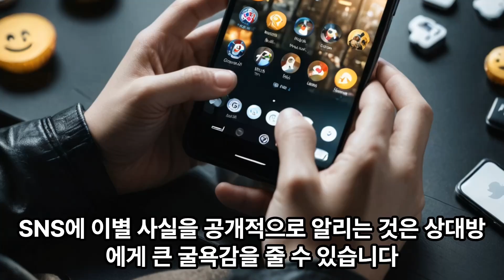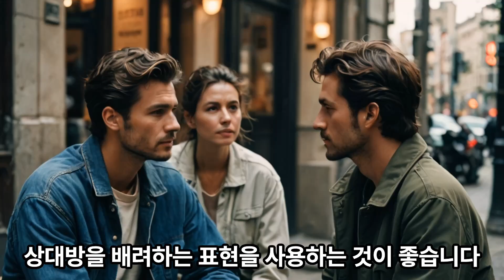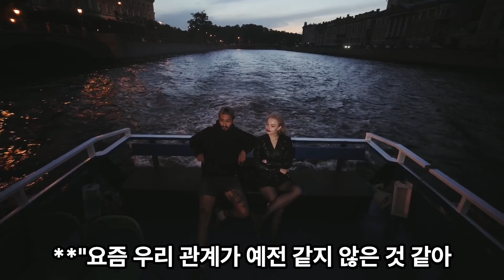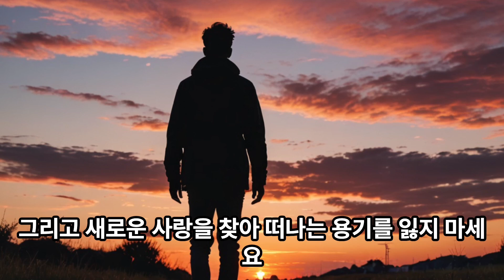[광고] 이별에도 매너가 필요하다!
"이 포스팅은 쿠팡 파트너스 활동의 일환으로, 이에 따른 일정액의 수수료를 제공받습니다." 💖 썸남 마음 훔치는 꿀템 10 💖 설렘주의! 당신의 연애 성공률 200% UP!

은은한 페로몬 향으로 그의 시선을 사로잡고, 당신에게 빠져들게 만드는 마법의 향수!
(은근슬쩍 그의 옆을 스칠 때마다 효과는 UP! UP!)

전문가의 비밀 레슨으로 당신의 눈웃음을 업그레이드!
(거울 보며 연습하다가 나도 모르게 설렐 수 있음 주의!)

어색한 침묵은 이제 안녕! 센스 넘치는 질문으로 대화 분위기 UP!
(카드 몇 장만 있으면 당신은 이미 대화의 신!)

셀카 한 장으로 썸남 심장 저격! 인스타 감성 뿜뿜 필터로 매력 발산!

눈웃음은 남자의 마음을 녹이는 최고의 무기!
구성: , 비타민 C 듬뿍 눈가 마스크팩
효과: 눈가 주름 예방은 덤!

센스 폭발! 유머 감각 충전기:

재치 있는 유머로 분위기를 UP 시켜보세요!
구성: 최신 유행어 사전, 웃긴 짤 모음집, 유머 감각 테스트
효과: 썰렁한 농담은 이제 그만!

대화의 기술! 마법의 질문 카드: 어색한 침묵은 이제 그만! 센스 있는 질문으로 대화를 이끌어가세요!
구성: 상황별 질문 카드, 대화 주제 아이디어 노트, 공감 표현 스티커
효과: 대화의 달인이 되어보세요!

썸부터 연애까지! 로맨틱 무드등: 은은한 조명으로 로맨틱한 분위기를 연출하세요!
구성: 하트 모양 무드등, 향기로운 아로마 오일, 로맨틱한 배경 음악 플레이리스트
효과: 사랑의 분위기를 더욱 달콤하게 만들어 줄 거예요!

자존감 UP! 긍정 확언 거울: 매일 아침, 자신감 넘치는 모습으로 하루를 시작하세요!
구성: 긍정 확언 문구가 적힌 거울, 자존감 향상 워크북, 칭찬 스티커
효과: 당신은 충분히 멋진 사람이에요!

매력 어필! 향수 마법 컬렉션: 은은한 향기로 당신의 매력을 더욱 돋보이게 하세요!
구성: 상황별 향수 샘플 키트, 향수 레이어링 가이드북, 향기로운 샤워젤
효과: 남자의 후각을 자극하는 매력적인 향기를 찾아보세요!

연애 고민 해결! 족집게 타로 카드: 연애 고민이 있다면 타로 카드에게 물어보세요!
구성: 연애 운세 타로 카드, 타로 해석 가이드북, 소원 성취 부적
효과: 답답한 마음을 시원하게 풀어줄 거예요!

우연을 가장한 스킨십으로 설렘 지수 UP!
(팔찌 덕분에 손목 잡힐 확률 200% 증가!)

뭘 입어야 할지 고민 끝! 당신의 체형과 분위기에 딱 맞는 데이트룩 추천!
(썸남 눈에서 하트 뿅뿅 나오는 건 시간문제!)

밀당 고수에게 배우는 연애 심리 마스터 클래스!
(밀당 잘못하면 썸남 놓칠 수 있으니 주의 요망!)

썸남과의 특별한 순간을 폴라로이드 사진으로 남겨보세요!
(나중에 함께 보면서 추억 소환 가능!)

썸남의 속마음이 궁금하다면? 타로점으로 연애 운세 확인!
(결과는 100% 장담 못 하지만, 재미는 보장!)

썸남의 마음을 사로잡을 특별한 선물!
(고백 받을 준비는 미리 해두세요!)

지금 바로 썸남 마음 훔치는 꿀템 GET 하고,

연애 성공률 UP! UP!

당신의 행복한 연애를 응원합니다! 💕

펜을 잡기만 해도 사랑이 뚝뚝 떨어지는 마법의 편지지와 봉투 세트!

💌 덤으로 '닭살 멘트' 샘플 문구까지!

따뜻한 차 한 잔처럼 당신의 마음을 데워줄 커플 머그컵! ☕

 매일 아침, 눈 뜨자마자 사랑 확인 가능!

꿈속에서도 사랑을 속삭일 수 있는 커플 수면 안대! 😴

사랑스러운 디자인은 덤!

추운 겨울, 손만 잡아도 따뜻함이 두 배! 🧤

솔로들은 웁니다...😭

은은한 향기로 로맨틱한 분위기를 연출하세요! ✨

썸남썸녀 집들이 선물로 강추!

소소한 일상부터 특별한 기념일까지,

함께 써 내려가는 사랑 이야기! 📖

나중에 보면 얼마나 재밌게요~?

함께 듣는 음악은 사랑의 묘약! 🎵

취향 존중은 필수!

집에서 즐기는 로맨틱 영화 데이트!

🍿 팝콘은 필수, 맥주는 옵션!

특별한 날, 세상에 단 하나뿐인 케이크로 마음을 전하세요! 🎂

인스타 감성 사진은 덤!

함께 키우는 식물처럼 사랑도 쑥쑥 자라길! 🌱

똥손도 걱정 없는 키우기 쉬운 식물!